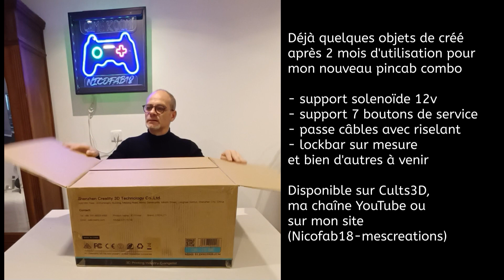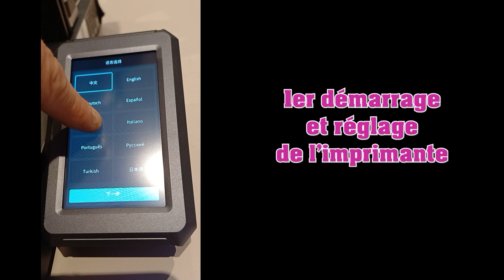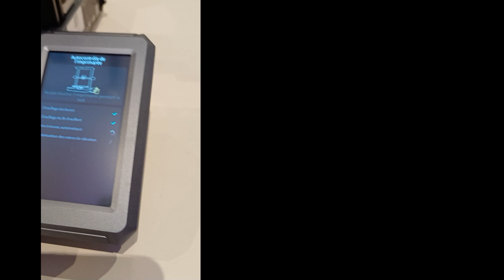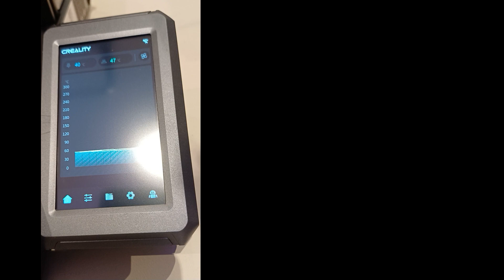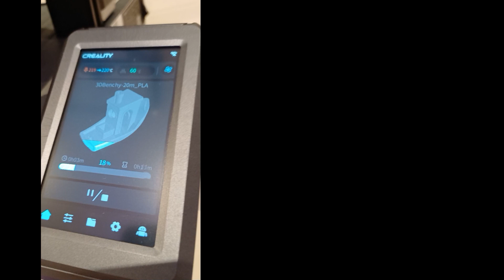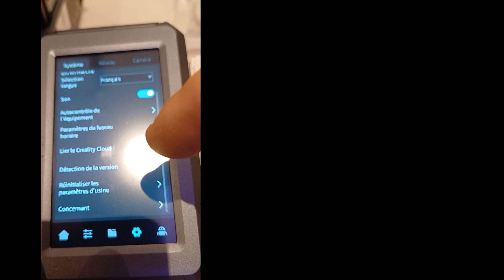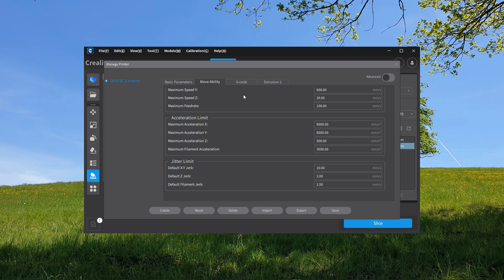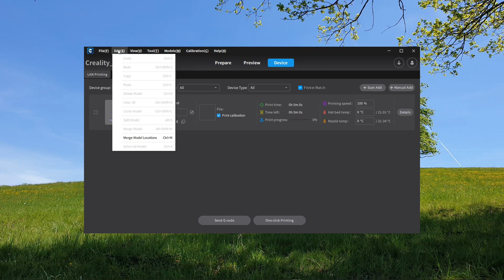Déballage, montage et test de ma 1ère imprimante 3D - CREALITY CR10-SE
Vidéo sur le déballage, le montage et le 1er test de l'imprimante 3D, CR10SE de chez CREALITY.
montage rapide moins de 20mn, vitesse d'impression 600mm/s (rapide), réglage automatique, bref une imprimante pour les débutant qui voudrait se lancer dans l'aventure avec peu de connaissance comme moi.

Mon site (voir lien dans la description sur la page d'accueil de YouTube)